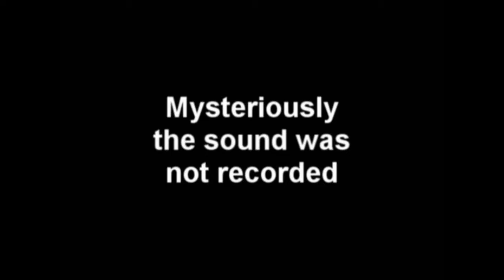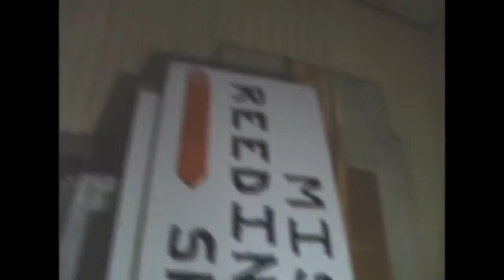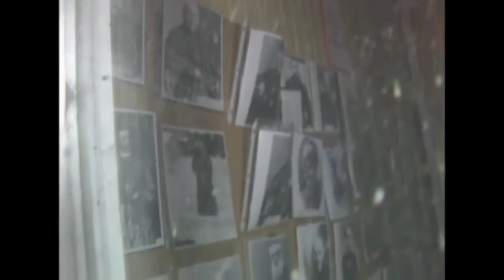My First Ghost Hunt Lac La Biche Rectory (before it burned) down 2000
My very first Ghost Hunt. It happened at 12 midnight in Lac La Biche, Alberta Canada. Aug. 2000. While filming a documentary, my brother and I had a chance to investigate the famous rectory in Lac La Biche. Thanks to the Mayor for making possible.
I am also a member of the VAULT team of investigators on YOUTUBE
The Vault Presents
The Vault Paranormal
Creepy Vault Investigations

If you have a project and need a cameraman/editor/photographer
I'm your man. I have international experience.

ONE EARTH, ONE PEOPLE!